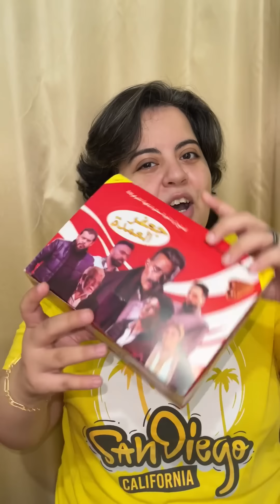جربت المنتجات المصرية اللى بتكسب فلوووس وإتصدمت 😳 | KOTTA